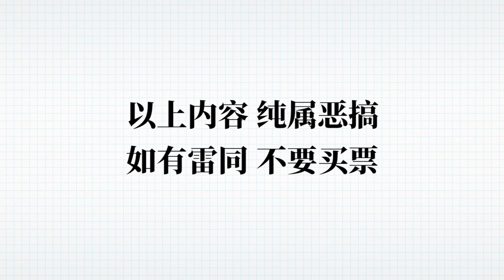【粵知一二】《哪吒》都要拍封神宇宙了，那三國宇宙還會遠嗎！ | 2019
「第905期」讓我們瞧瞧接下來還有哪些電影宇宙